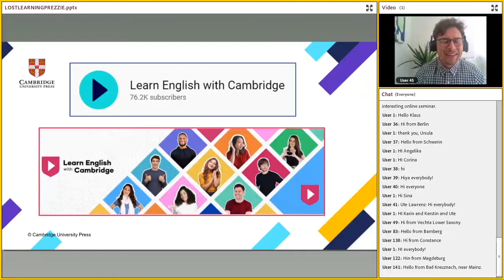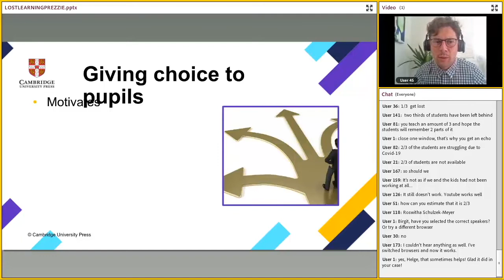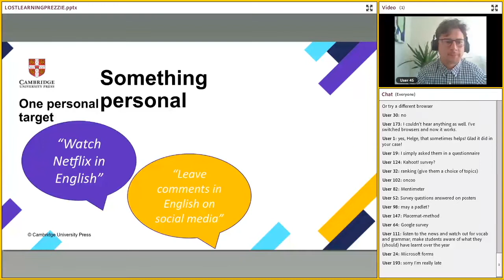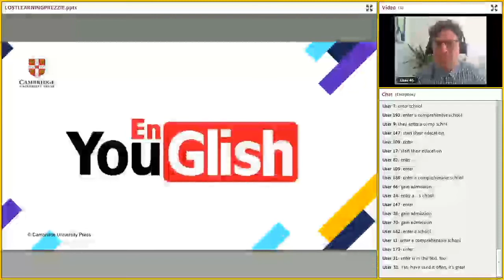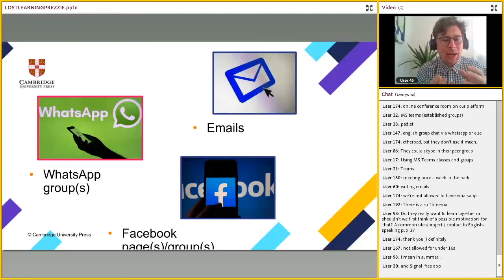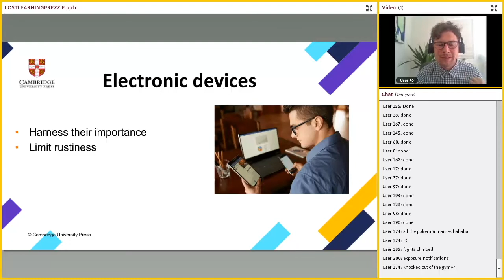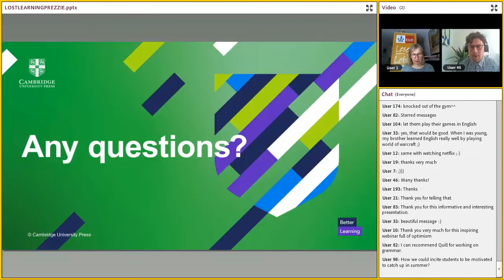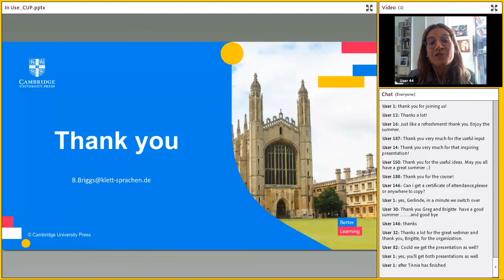Online-Seminar: Getting back up to speed - overcoming the lost learning of lockdowns